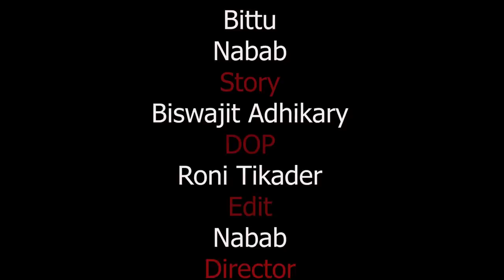Moto | Haye Re Meri Moto | Hi Re Meri Motto | Ajay Hooda | Diler Kharkiya| Latest Haryanvi Song 2020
Moto (Official Video)| Ajay Hooda | Diler Kharkiya | Anjali Raghav | Latest Haryanvi Song 2020

full credit-
   Song : MoTo
Singer : Diler Kharkiya
Starring : Diler Kharkiya , Ajay Hooda & Anjali raghav
Producer : Rajender Singh Kharakiya
Story /screen play/Direction : Ameet Choudhary & Ashok Sarbata
Dop : Parkash Kumar
Edit/Di: Aman Balahara
Lyrics : Ajay Hooda
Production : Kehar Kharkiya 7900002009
Art Work : Ashok Sarwata
Make Up : Sunil
Dance Group : Aliza khan
Video By : Dil Music
Spl. Thanks : Ansh Chaudhry ,Kehar Kharkiya  , Sumant Parmar, Happy Thekedar , Binder Zym Coach, Parveen Redhu, Rohit Rohilla

Digital Media & Online Promotion - Navi Badliwal

Moto – Diler Kharkiya
Tere suit ke re saare re colour bawali,
Tere aage saari chhori sai blur bawali,

Tera back re front dono maare sai current,
Manne dil mein laga li teri photo

Haye re meri moto
Haye re meri moto moto moto

Outfit pehne tu kamaal chhori re
Jo dekh le na sove kayi saal chhori re

Kehvein mere re friend tanne karke ne land
Yo Ram ji ne kar leyo toto,

Hey moto
Moto ae sunn na
Moto

Ghadne mein Ram ji ne kasar nahi chhodi
Char chaand laave til on the re thodi

Tu ghadne mein Ram ne kasar nahi chhodi
Haye re teri hassi gaal de phaasi
Manus ne kar de khoto

Tere town aale chhore dene hone red rose
Main diamond ring gela karun propose

Ajay Hooda bada bhai jeeki gaana mein chadhai
Diler Kharkiya re chhoto

Kisi kavi ne kya khoob likha hai
Uhki bahu kise taan pate koyna
Jiska balma power full

Chalein moto

Category
Entertainment